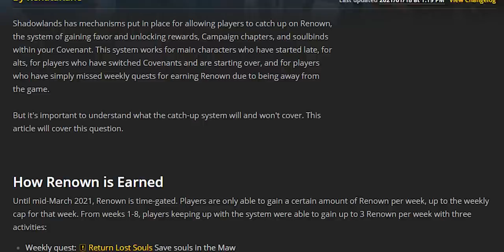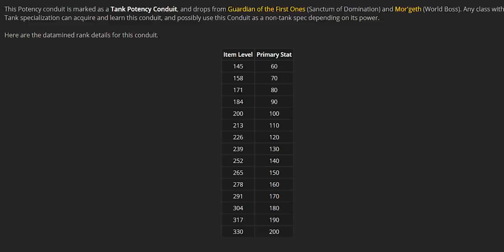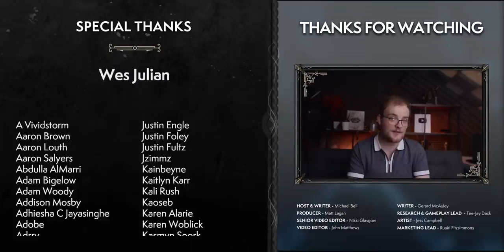Get Caught Up ASAP! Patch 9.1 Alt & Main Catchup Guide! Gear, Renown, Progress & MORE!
Do you have any characters lagging behind? Did you nope out of 9.0 early but want to fight Sylvanas? Use this guide and get them caught up!